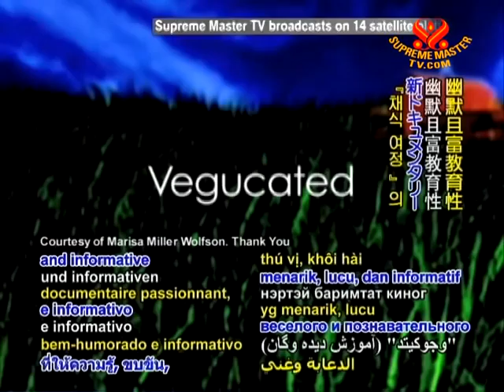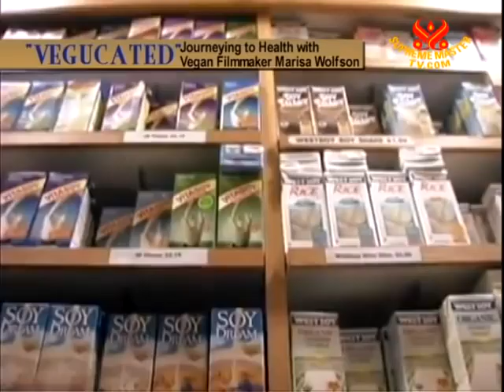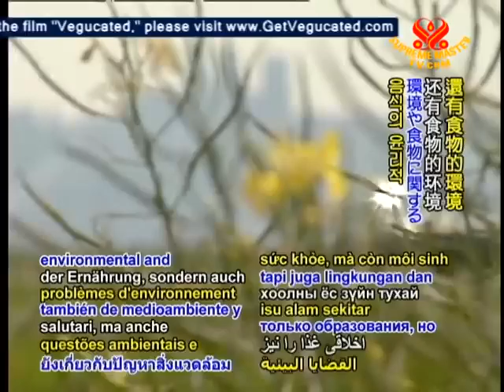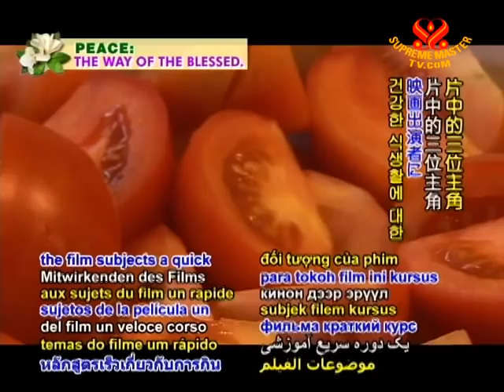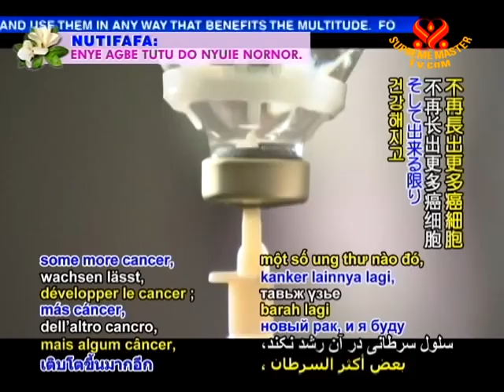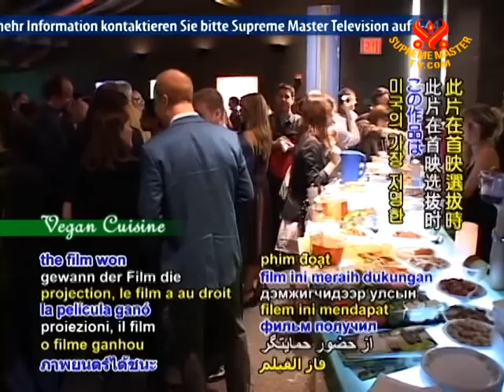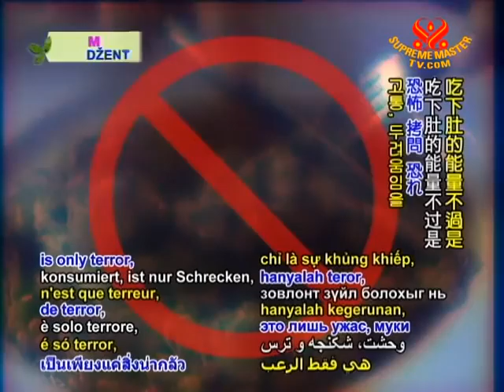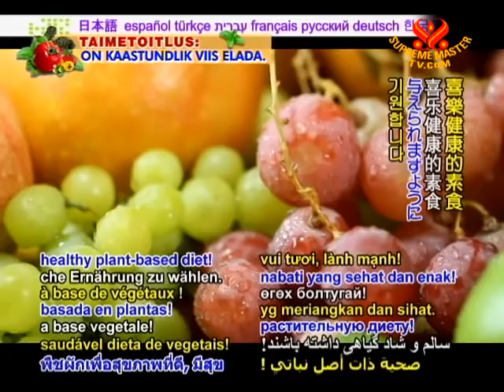"Vegucated" - Journeying to Health with Vegan Filmmaker Marisa Wolfson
• AW1880; Aired on 7 Nov 2011